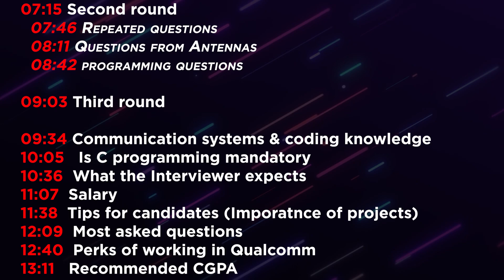How I made it to Qualcomm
Find answers to the below questions in this video.

00:00 Synopsis
00:31 Intro
01:03 When did you start preparing?
02:05 Roles offered by Qualcomm
02:36 Important topics to cover in communication systems
03:07 Wireless communication reference
03:38 Internships
04:09 Is history of arrears allowed?
04:40 Off campus application

05:11 First round (Screening & Interview)
  05:42 Questions asked
  06:13 How to explain/answer
  06:44 Programming Questions

07:15 Second round
  07:46 Repeated questions
  08:11 Questions from Antennas
  08:42 programming questions

09:03 Third round

09:34 Communication systems & coding knowledge
10:05 Is C programming mandatory
10:36 What the Interviewer expects
11:07 Salary
11:38 Tips for candidates (Importance of projects)
12:09 Most asked questions
12:40 Perks of working in Qualcomm
13:11 Recommended CGPA
13:42 Future plans